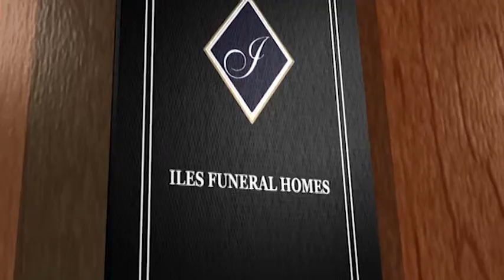Richard Arthur 'Dick' Bissell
Richard Arthur 'Dick'  Bissell Obituary Video